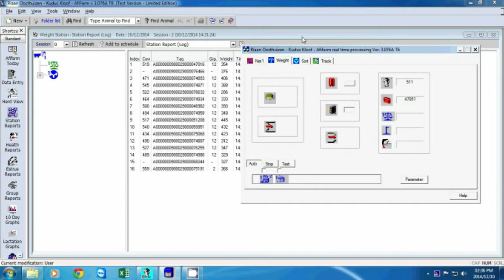RFID Experts Integrated Walk Over Weigh Scale